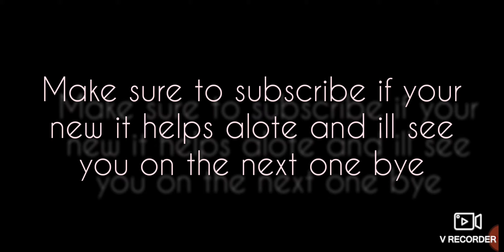Another critical ops montage (1080p) (powfu - ill come back to you)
song: ill come back to you by powfu